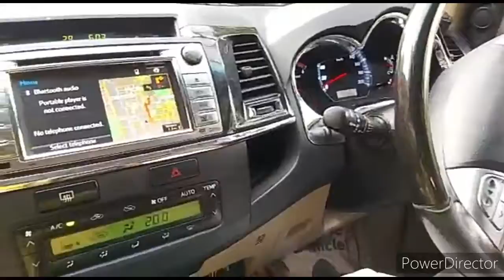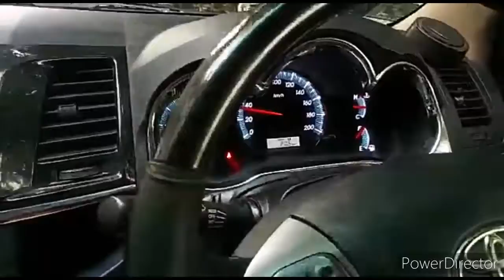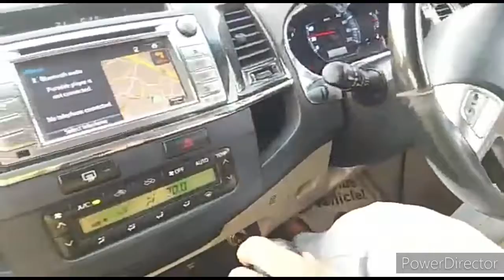Fortuner torque related video | itni power sochi ni thi fortuner owner must watch 3ltr engine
Rao1000_
Contact option